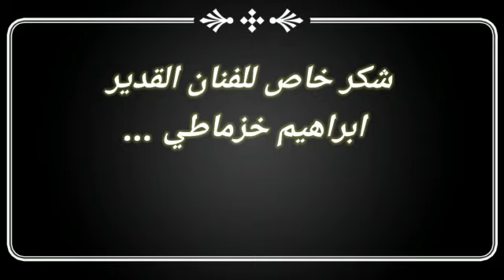اولس دملال مامك.. اغنية مزابية رائعة عن الوالدين.. محمد ايوب ابي سماعيل ♥️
كلمات والحان الفنان القدير ابراهيم خزماطي
الكلمات:
اولس دملال مامك
اولس دملال مامك     اولس دملال
ايني اغسجاغ امامك.   الكفي محال

ايما سامحيي.   اوليك يقساح
يسلهايي يستايي     اشمن اشمن دالصح

ايابا اتازيري.       اماس نجنوان
ادسلس تجيد.     شتن اتبيناد
                                   محمد ايوب